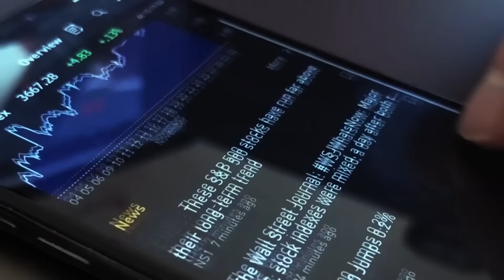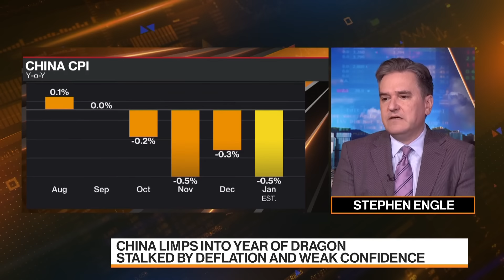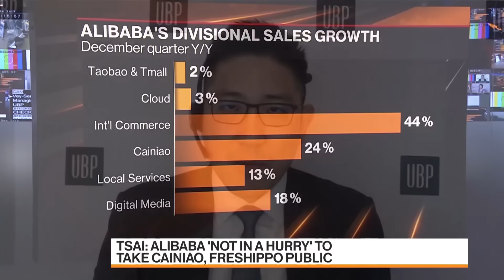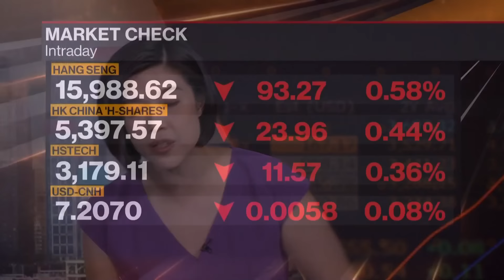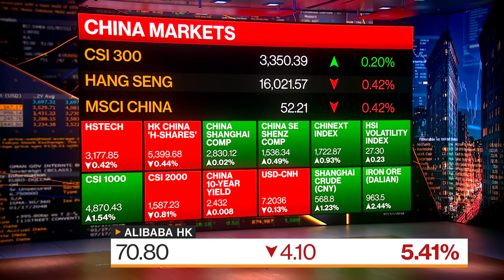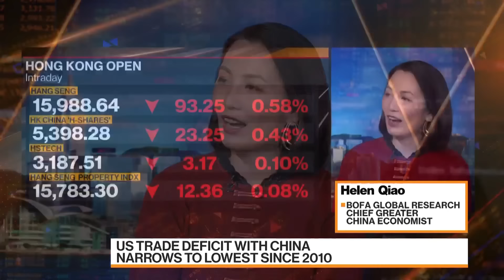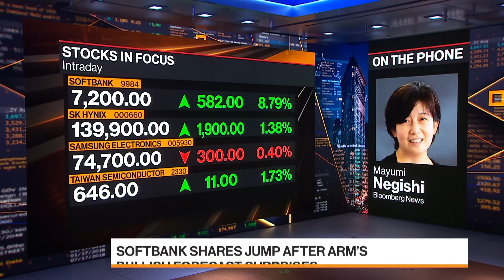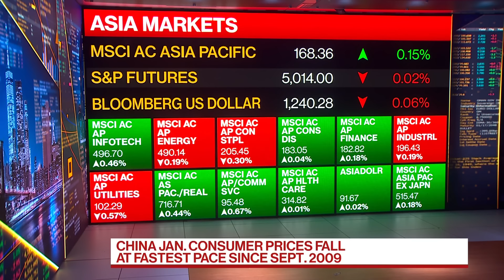Bloomberg Markets: "China Open" 02/08/2024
Bloomberg Markets: China Open" is the definitive guide to the markets in Hong Kong and on the mainland. Yvonne Man brings you the latest news and analysis to get you ready for the trading day. And powered by more than 27-hundred journalists and analysts in more than 120 countries, we get you the global stories that will impact the region's markets.